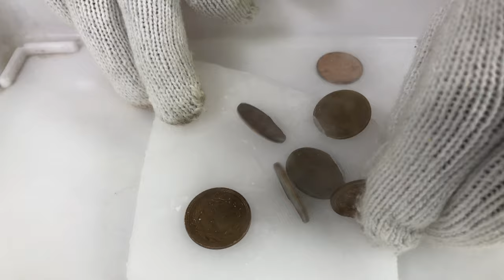コインのダンス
ドライアイス板上でコインが踊っているように見えます。詳細